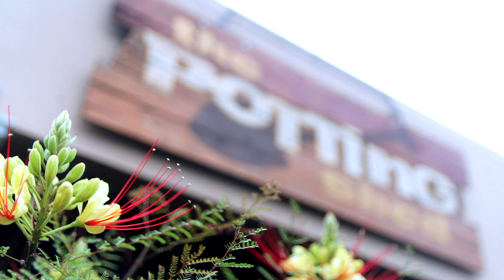The Potting Shed by Carlise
Welcome to the Potting Shed by Carlisle